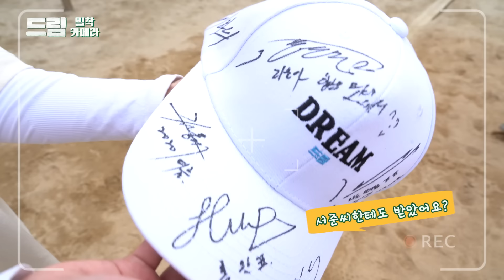[드림] 밀착 카메라 영상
Do드림의 팀워크는
카메라 On & Off 를 가리지 않는다구✨

행복한 촬영 현장 분위기 뿜뿜!
드림 밀착카메라 영상 공개💚